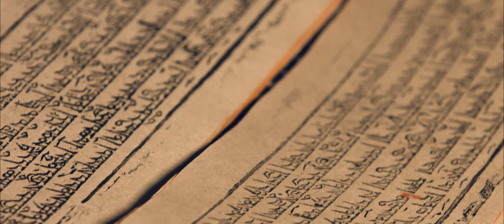One World，One Shangri-La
There are grasslands surrounded by snow-capped mountains on all sides, the sun is shining, the air is fresh, there are unpredictable living Buddhas, sacred and quiet lakes, magnificent temples and the simple and kind Kham Tibetans. Everything is like the Garden of Eden in people’s dreams. It is said that life can be eternal life here...